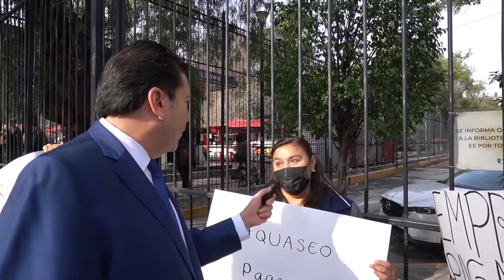Personal de AQUASEO exigen que les PAGUEN | Lalo Salazar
Hola amigos soy Lalo Salazar en el video de hoy, a las afueras de la Plaza de la Ciudadela, personal de la empresa AQUASEO se manifestaba debido a que llevan un par de quincenas sin cobrar un solo peso y nadie quiere darles una respuesta.